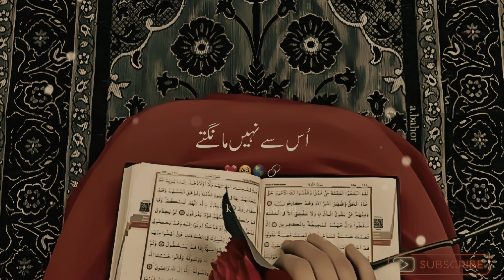Apne Allah Se Maango🥺🖤 | Doctor Israr Ahmad | Sad Bayan 🔥🖤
Emotional Story  | islamic bayan | stories in urdu |

old stories
stories
kahaniya
kahani
urdu stories
baccho ki kahani in urdu
desi kahani urdu
hindi urdu stories
Emotional Story
islamic bayan
stories in urdu
Islamic bayan
Bayan
doctor Israr Ahmad bayan
doctor Israr Ahmad
Israr Ahmad bayan
Israr Ahmad